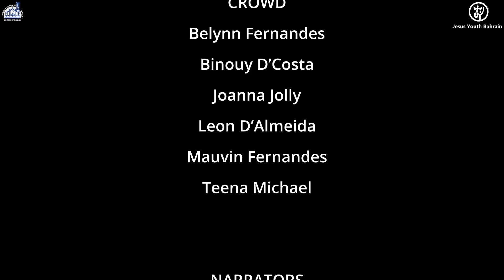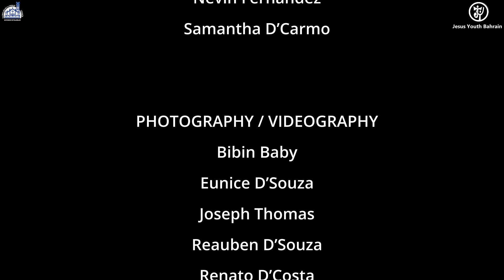Via Dolorosa 2024 | Saved by the Cross | Live enactment of The Way of the Cross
VIA DOLOROSA 2024 - SAVED BY THE CROSS

Enacted by the youth of the Sacred Heart Catholic Church, in the courtyard of the Church in Manama, Kingdom of Bahrain